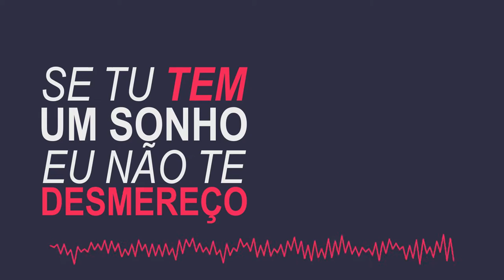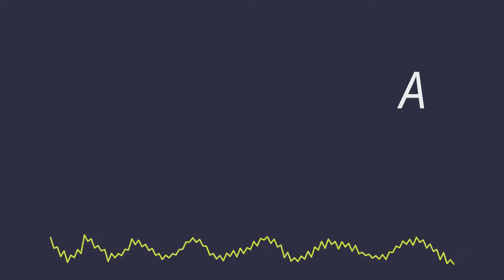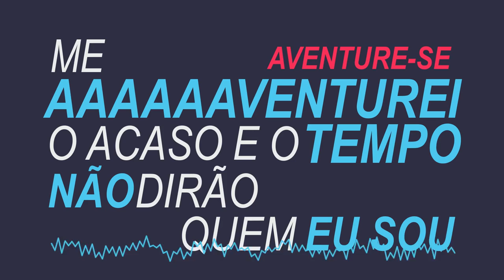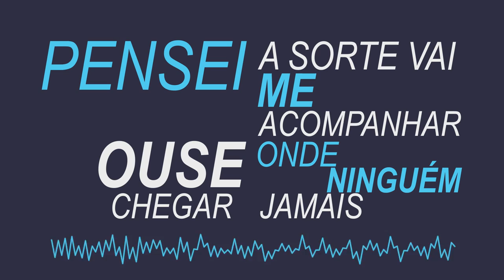vuti - Ode à Caminhada ft. John Sapiens e Dourado (Lyric Video)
Ode à caminhada
ft. John Sapiens e Dourado
(Lyric Video)

Produção: vuti
Pós-produção: Thuess h.

JOHN SAPIEN

Vivendo num mundo onde todos se dão,
Mas depois todos se vão,
Vários correndo atrás do cifrão,
E a desculpa é que a vida virou um turbilhão,

Mas sei que nada é em vão,
Nem mesmo as humilhação que tu passou
Aprendizado na mente ficou, se eternizou.
Então ta bom.

Erga a sua cabeça e não se esqueça
Que a faca e o queijo ja tão na mesa,
Puxa a cadeira, deixe de lado as suas bad
Se apoie no que tem certeza,

Sementes que foram lançadas,
Acharam lugar numa terra rachada,
Mas não morreram  pois foram regadas
Foram nutridas com minhas lágrimas.

Aqui quem fala é mais um sonhador,
Que desde os treze anos se identificou,
Com a mensagem que o rap passou,
O céu é o limite então demorô!

Filhos da new era eu sou mais um,
Vomito as influências do século 21,
O rap tá crescendo no estilo "boom".
Tomando de assalto tipo " pá e pum".

E quando eu ouvir meu nome,
Sentirei orgulho pois graças a deus já me tornei um homem,
E isso não há dinheiro que compre,
A missão foi dada, se tu fez uma promessa faz teu corre e cumpre.

E essa é a minha vivência,
Depois de tanta experiência,
Entendi que a sua postura na rua também revela aquilo que você pensa.

Se enganou que a vida é um mar de rosas,
As cartas na mesa já foram postas,
Vire as cartas encontre o seu destino
Tu não é mais menino não vire as costas,

Se encare no espelho,
Enfrente seus demônios e seus pesadelos
Se tu tem um sonho eu não te desmereço
Pois não foi atoa que veio a tê-los.

Enfrente como um guerreiro,
E sem essa de chegar primeiro,
Não encare como competição,
Tente ser apenas melhor que você mesmo.

VUTI

Me aventurei,
O acaso e o tempo não dirão quem sou, e vou.
Pensei: a sorte vai me acompanhar,
Ouse chegar onde nínguem jamais tentou, e vou.

 DOURADO

 A cada passo dado, é menos um na estrada ao horizonte
 Pra que esse ser evolua com força, fé e um sorriso no semblante

 O covarde cai, o forte luta
 Na crença do justo, o mundo gira na disputa
 E poucos são os que tem conduta
 A vida é ouro..
 A vida é ouro pra quem tem garra e chuta.